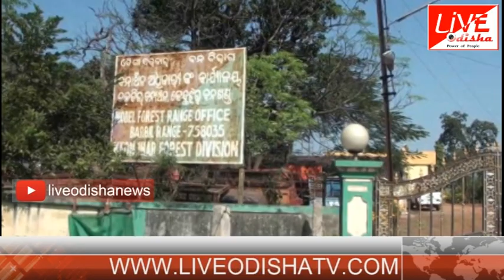Special Report ''Kampa'' Keonjhar Project